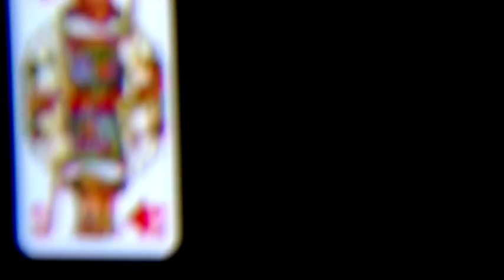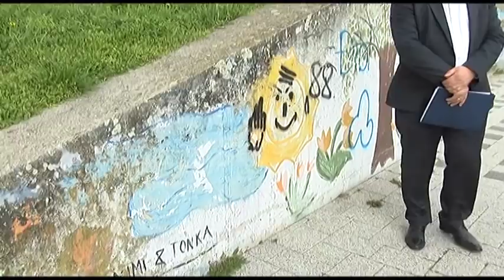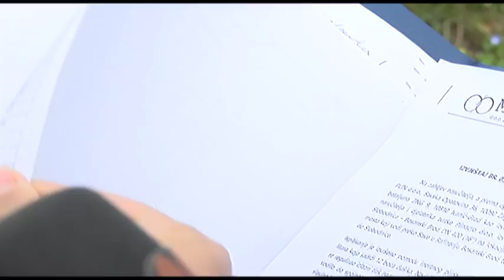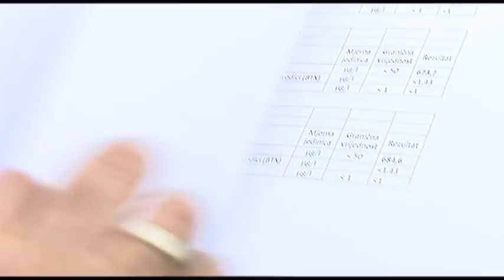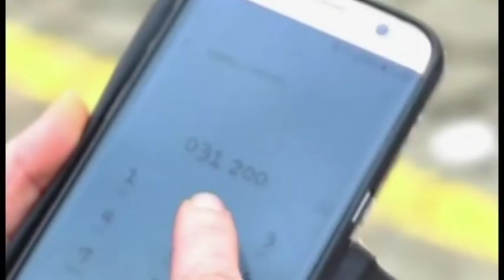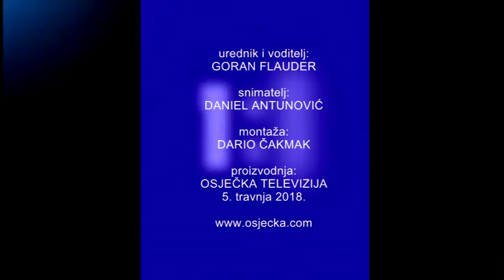KARTE NA STOL 05.04.2018.